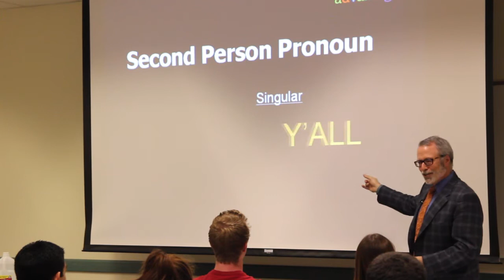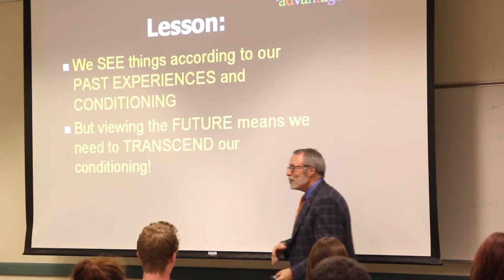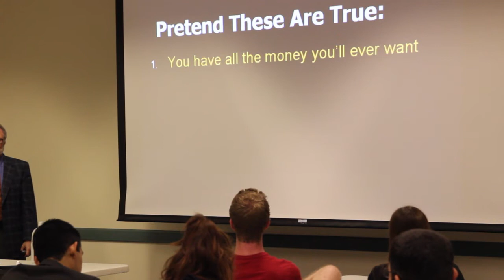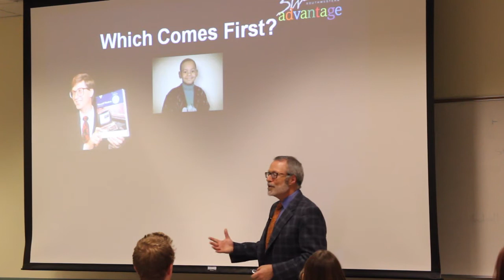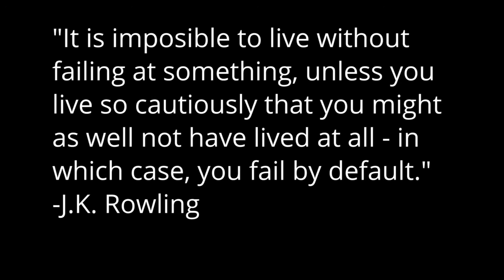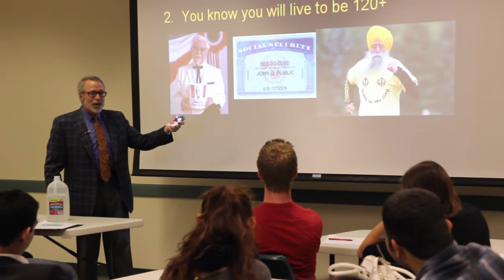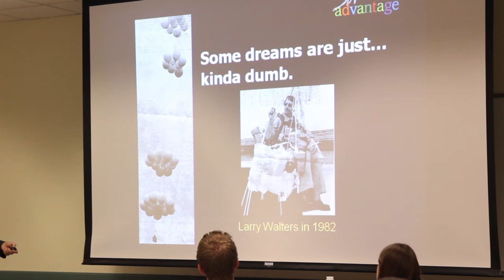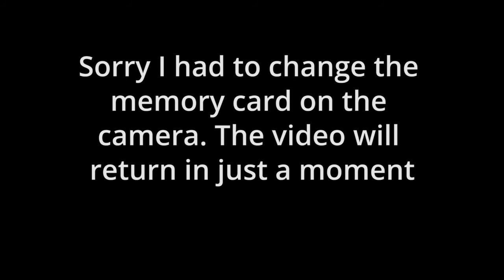Dreams for Life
Dan Moore, the president of Southwestern Advantage, gives an inspirational talk about how we can live out our dreams.